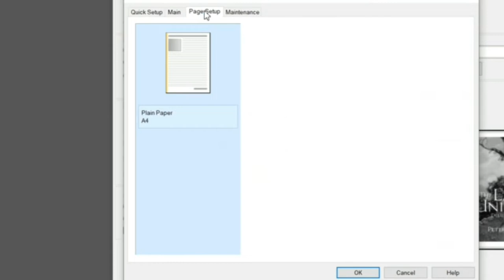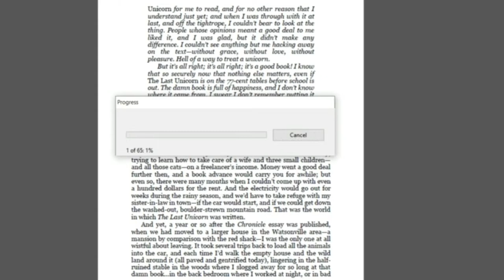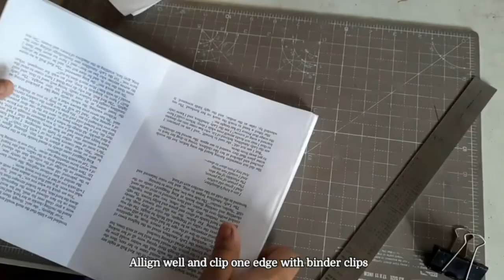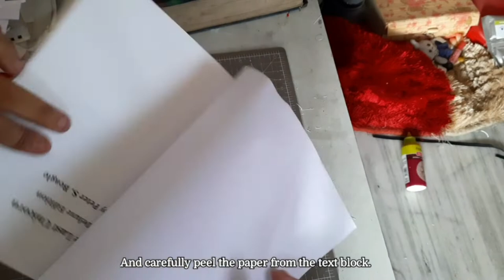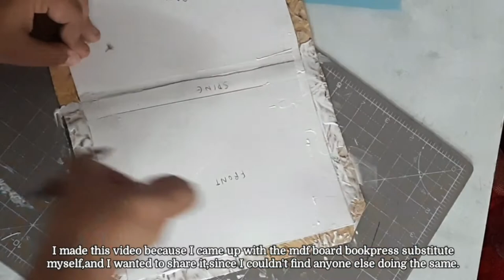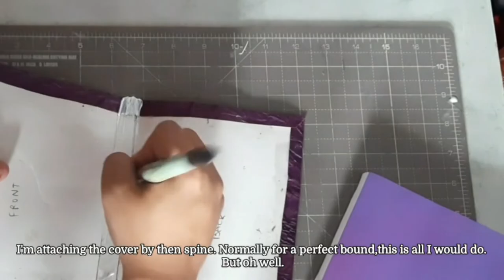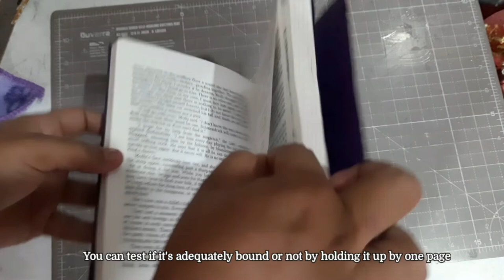DIY Perfect Bound book NO BOOK PRESS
Binding a softcover perfect bound book without a book press
The thickness you can do by this process is limited by the size of your binder clips. I found that 300pages at 75gsm was the maximum I could do with this sized binder clips,but with jumbo sized ones,it can be pushed too 400pages. This method works fine for usual 200+ page novels,light novels and mangas. I hope this video comes in handy for you!